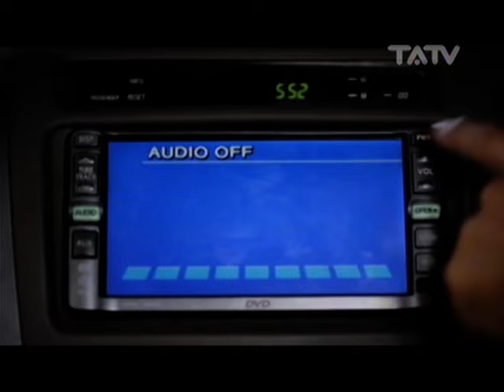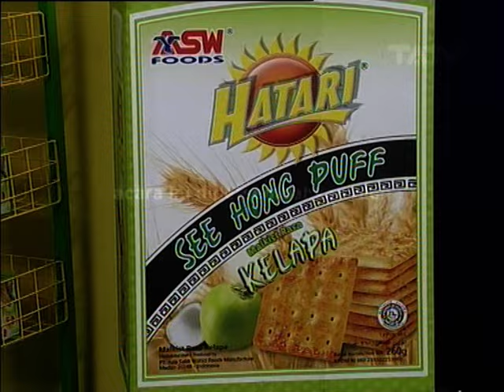Kuis Ramadhan - Hatari See Hong Puff 24/06/2016